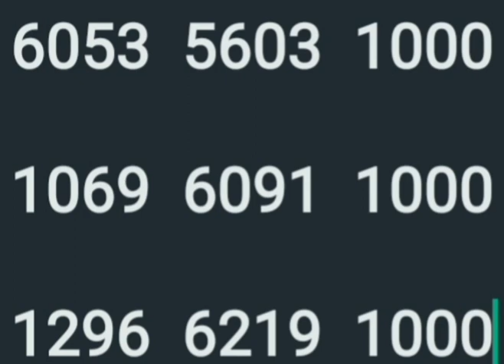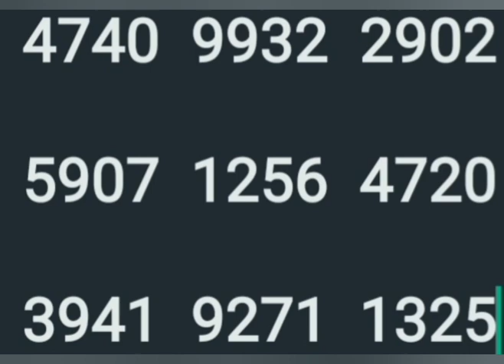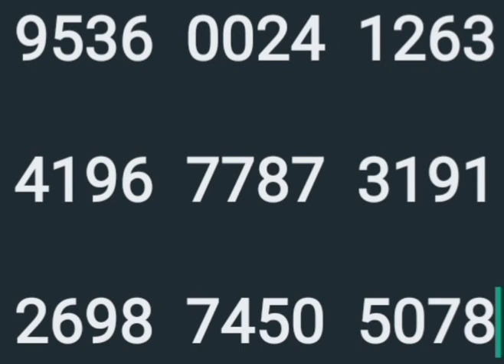30 12 23 കാരുണ്യ ചാൻസ് നമ്പേഴ്സ് 6 9 rotation thirivum varaam direct